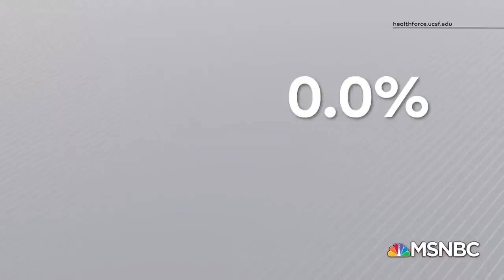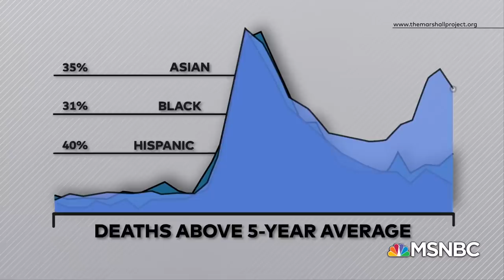Soboroff Reporting On ‘Paradox Of Being Both Undocumented But Also Essential Workers’ | MSNBC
NBC News Correspondent, Jacob Soboroff, recently met with a group of undocumented healthcare workers in Los Angeles about the expected third coronavirus wave and how they are uniquely at risk being both essential and undocumented. He joins MSNBC’s Chris Jansing to share his reporting and what he learned from them. Aired on 09/03/2020.